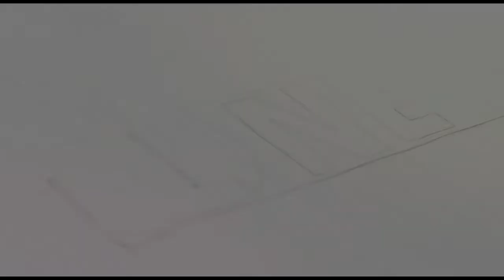TLnews.ro | Dr.Ion Dragomirișteanu de la OCH vorbește despre cancerul de prostată